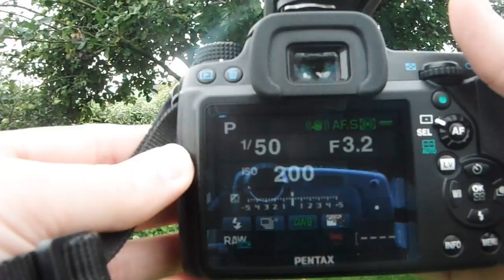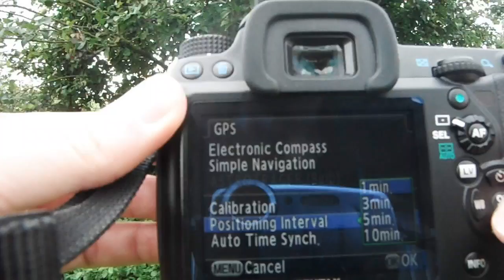Pentax O-GPS1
Just a short video of the Pentax O-GPS1 device. Flash socket mount, battery door, basic settings, calibration, GPS lock info. No astro tracking demo yet because of cloudy skies. Pardon my mixup at the end. I wanted to show the embeded GPS data but forgot to put in a SD card.